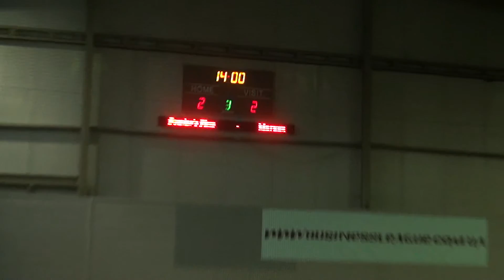КЛ Elite | 2 тур | Domino`s Pizza 2-2 Митник | FULL | Business League | 13 ноября 2016